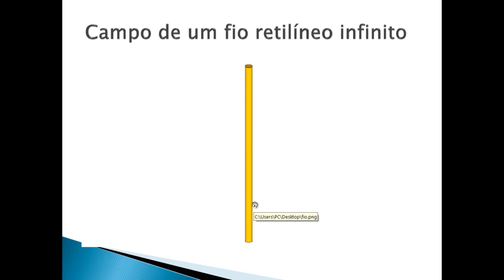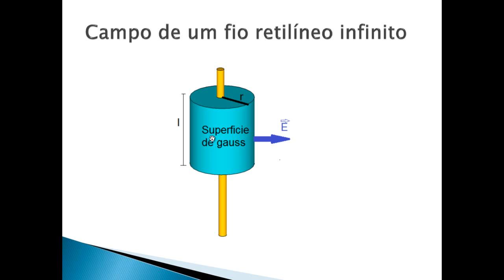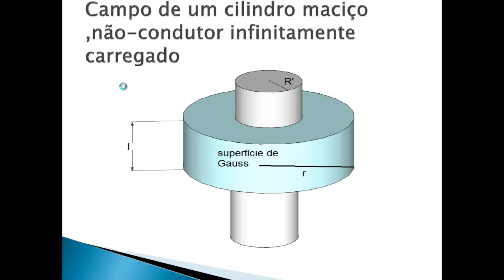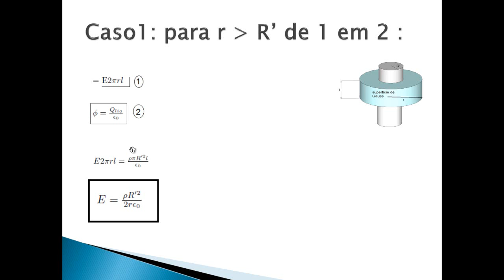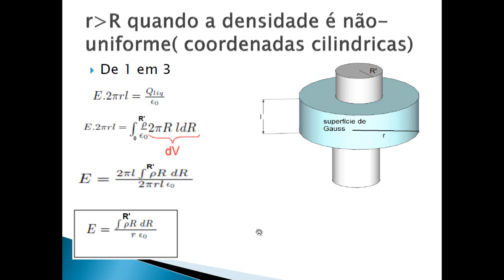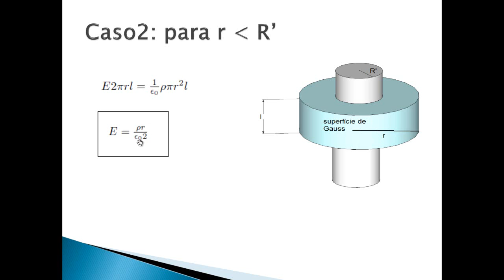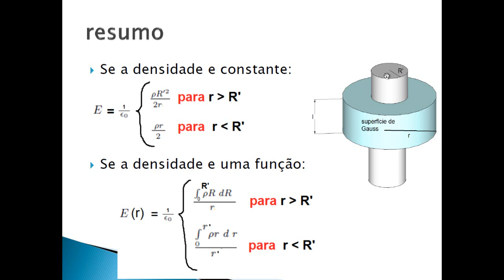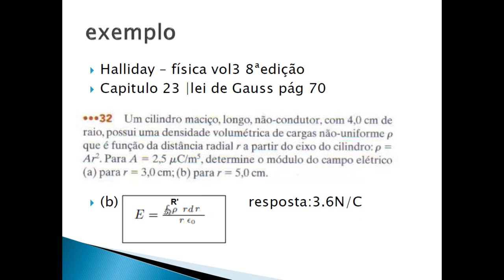lei de gauss (simetria cilindrica)(2017)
Lei de Gauss (simetria cilíndrica) , educação, equilíbrio eletrostático, fluxo elétrico
exercícios resolvidos

O que uma renda Extra faria por Você Hoje?

Faça o seu TCC ou Monografia de forma simples, fácil e funcional!
Aprenda a Fazer Seu TCC Em 1 Semana Ou Menos Sem Perder Noites de Sono, Sem Dor de Cabeça e Ainda Ter Tempo Para Família e Amigos.O e-book  funciona como um roteiro para escrever cada parte do TCC(introdução, conclusão, capítulos, resumo etc)